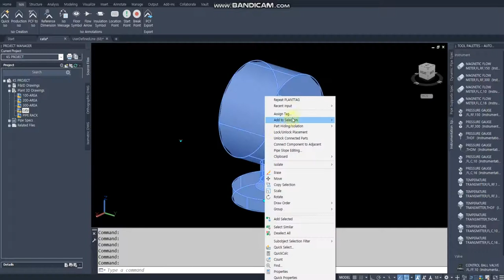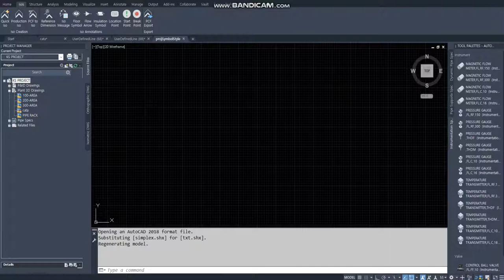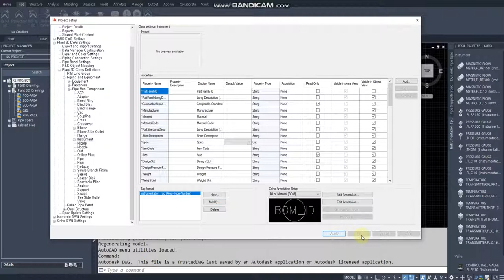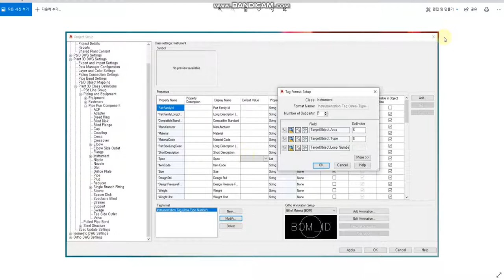[AP3D] Instrument Tag 줄 바꿔쓰기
ISO PG TAG 넘버 줄바꾸기

1. Assign Tag 입력시 $ 입력

2. Project Setup - Plant 3D DWG Setting - Plant 3D Class Definitions - Piping and Equipment - Pipe Run Component - Instrument
- Tag format 클릭 Modify - Delimiter $ 로 수정

도움주신 AutoCAD PLANT 3D 까페 지은 님 감사합니다.